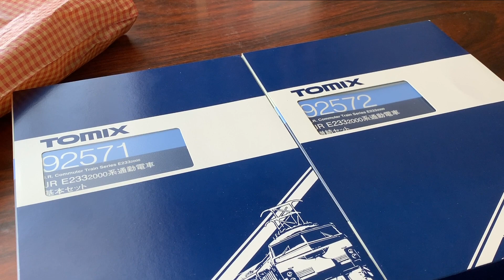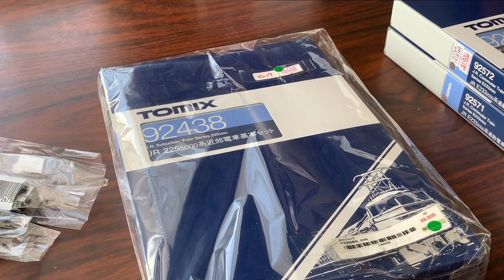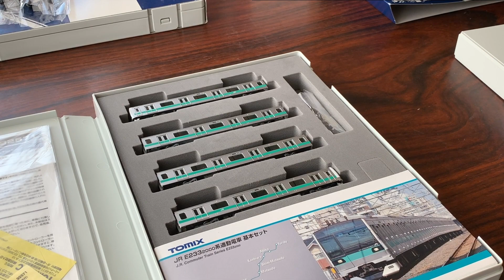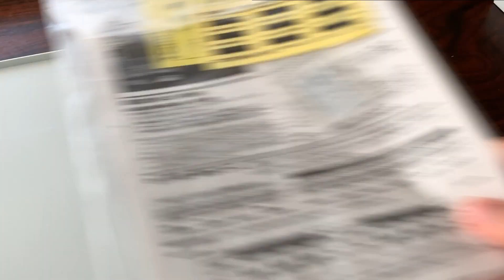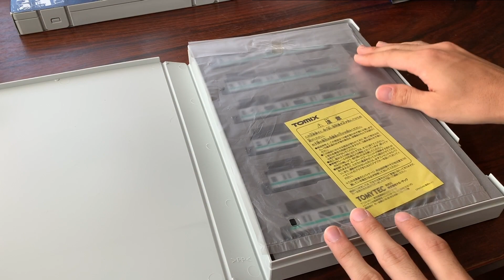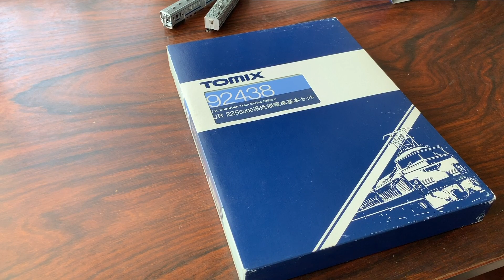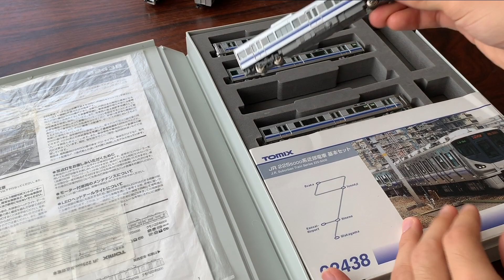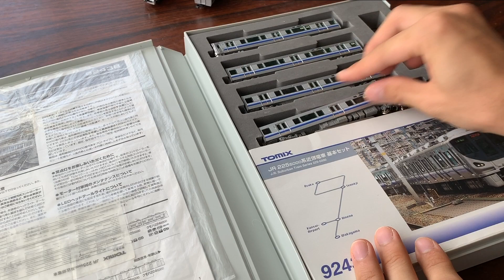【鉄道模型】ぽちフェス大阪難波でいろいろ被弾しました…【Ｎゲージ】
久々のぽちフェス購入品紹介ですね。と言いつつもアップから1週間ほど時が経ってしまいましたが…
とにかく被弾が多かったですね

【鉄道模型】精密加工!!マイクロエース201系ＬＢ13編成 大阪環状線 【Nゲージ】

★最新・おすすめ動画★

その他

ラブライブ!・日常→@basho1421
鉄道関連→＠kintetsu2